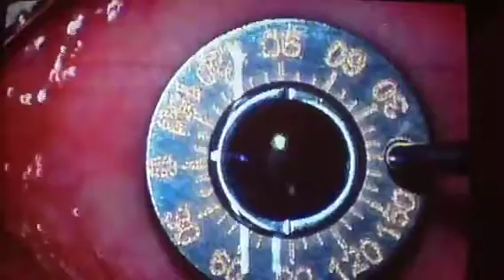Jeremy W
AK